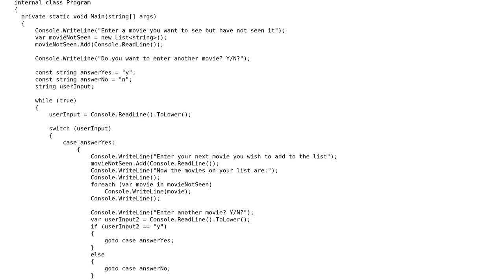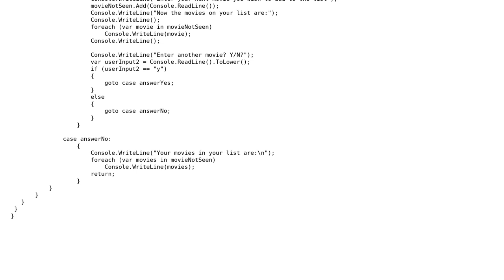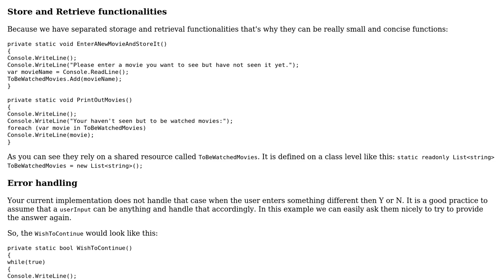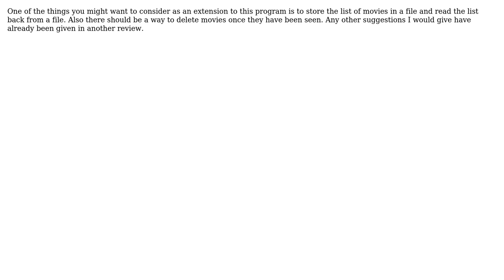Code Review: List the movies I haven't seen (2 Solutions!!)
Code Review: List the movies I haven't seen

With thanks & praise to God, and with thanks to the many people who have made this project possible! | Content (except music & images) licensed under CC BY-SA | Music | Images & others | With thanks to user Reinderien user Peter Csala user pacmaninbw user NiteRyder and the Stack Exchange Network Trademarks are property of their respective owners. You are responsible for your own actions.